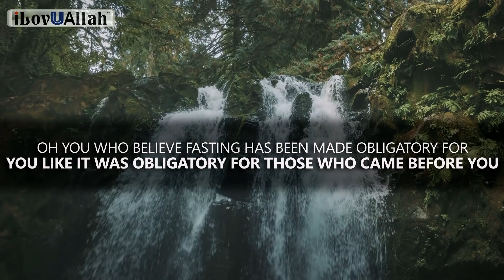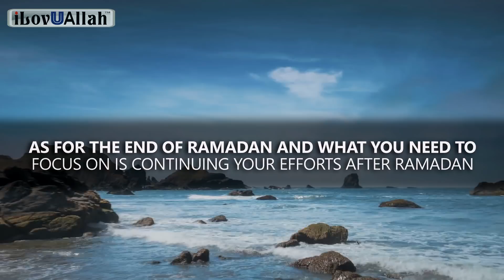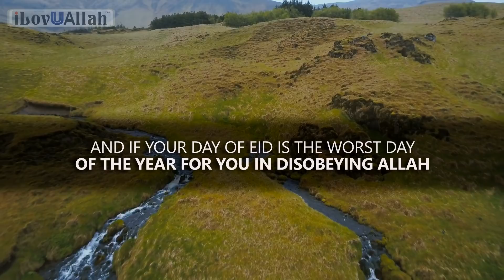Powerful Advice For This Ramadan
Powerful advice for this Ramadan, a short reminder by Muhammad Tim Humble.